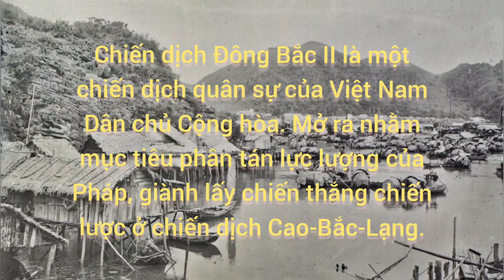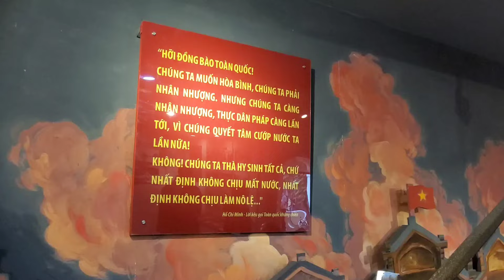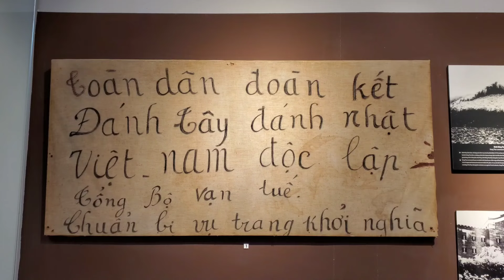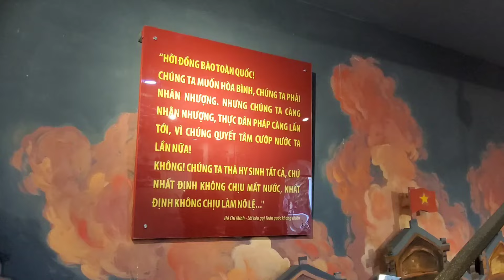8 | KHÁNG CHIẾN CHỐNG PHÁP | TÓM TẮT TRẬN ĐÔNG BẮC 2 NĂM 1949